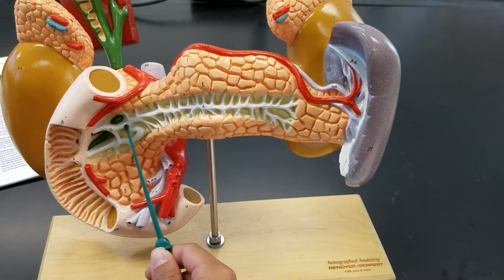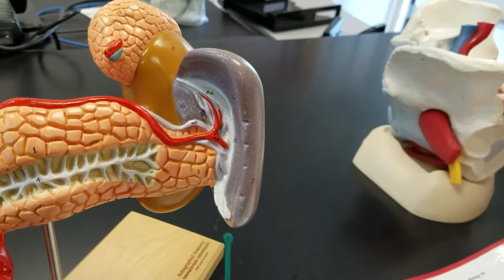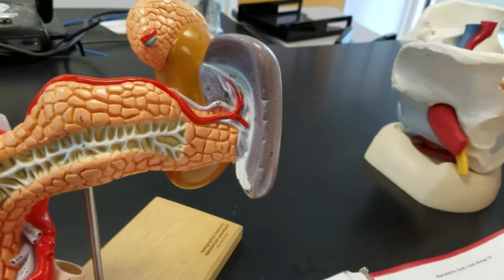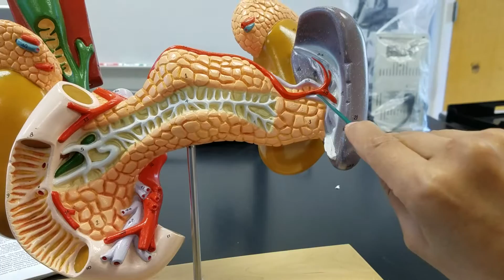Internal organs with pancreas, kidneys, spleen, adrenal glands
Also some vasculature